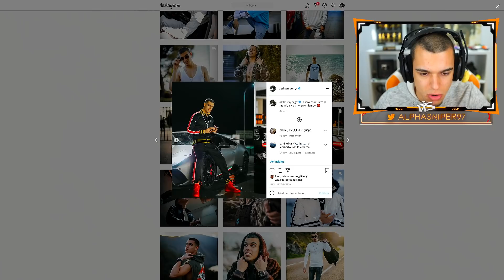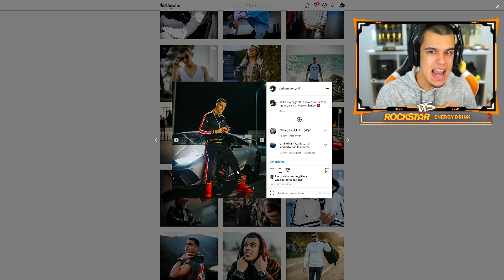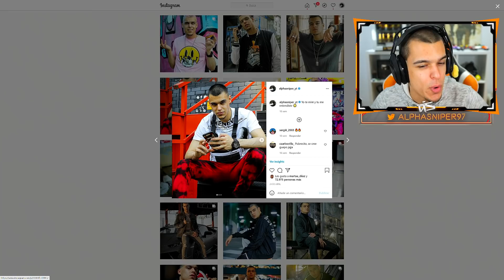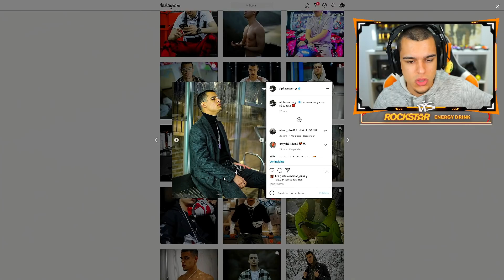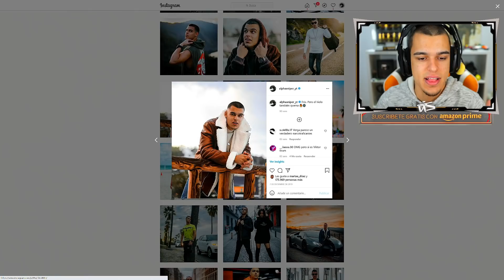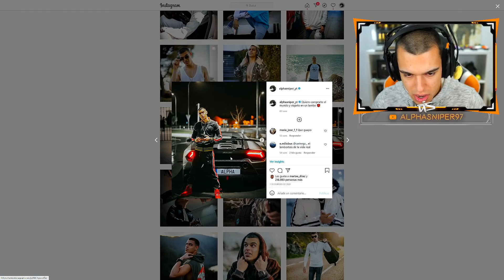ALPHASNIPER CONFIESA EL DÍA EN EL QUE SE GASTÓ MÁS DINERO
CÓDIGO: ALPHA